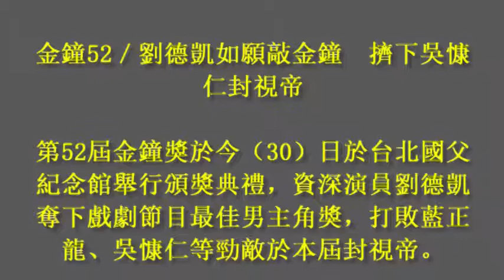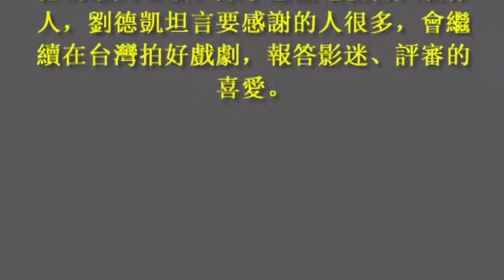金鐘52／劉德凱如願敲金鐘 擠下吳慷仁封視帝